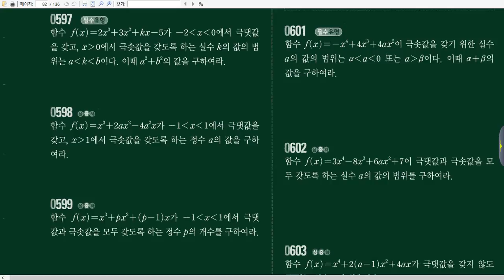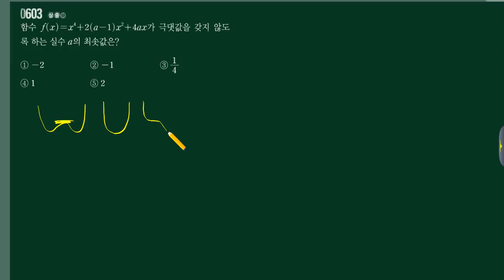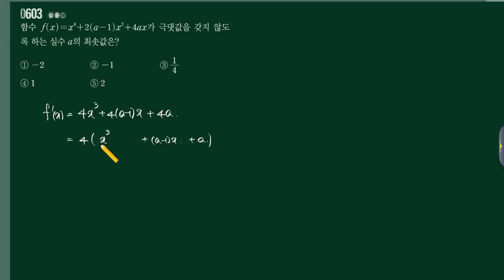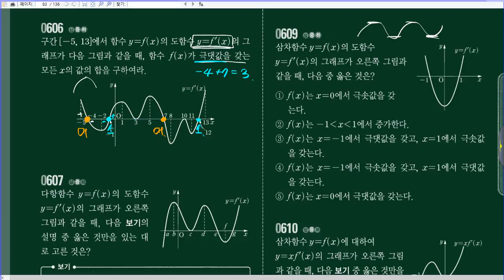20170308 고2 미적1 R 82-83 [수재비수학교실]